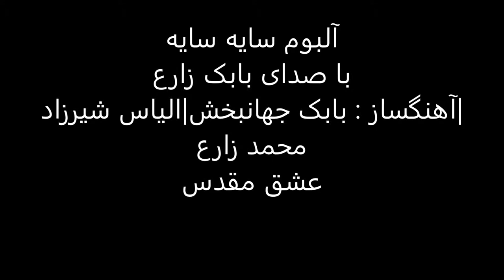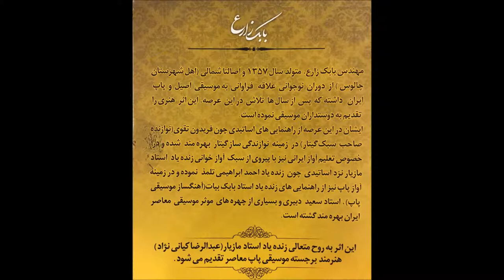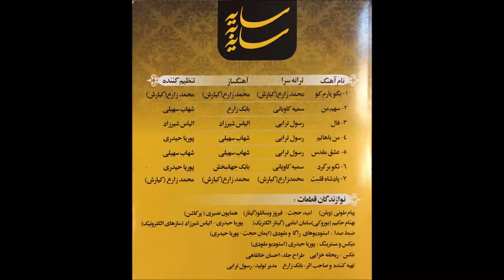آهنگ عشق مقدس | با صدای بابک زارع | آلبوم سایه سایه